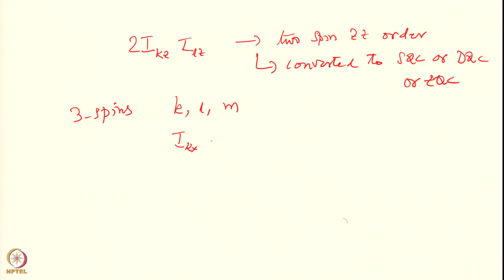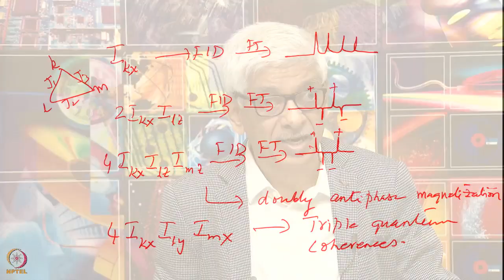Week 4 - Lecture 16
Lecture 16 : General Concept of Multidimensional NMR 2